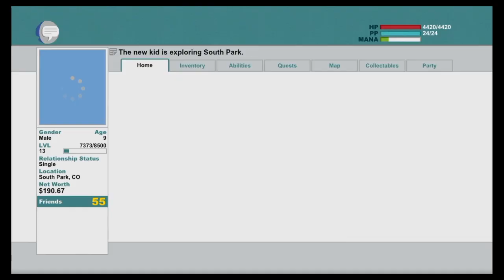The Broobs Play South Park TSOT Episode 46: When you Live in a Meat City, Everything's a Nightmare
The Broobs are on a mission to find the two-faced skank